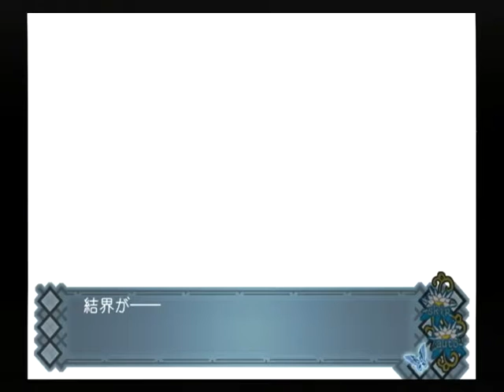【PS2】アカイイト トゥルーエンド Part３１ 烏月編 ～END 血海 【スタートオンゲームズ】【スタゲー】【JAPAGE】